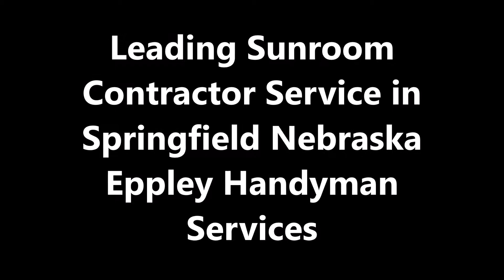Leading Sunroom Contractor Service in Springfield NE | Eppley Handyman Services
Are you searching for sunroom contractor service in Springfield NE? Eppley Handyman Services is always available to serve you when you wish to add a sunroom to your house as we have the best sunroom contractor in Springfield. They are committed to providing you with the high quality of services with exceptional customer service. Best sunroom contractor service in Springfield! Free estimates.

SUNROOM CONTRACTOR SERVICE SPRINGFIELD

A sunroom can be a great addition to any home. There’s no better way to enjoy the great climate than spending time in a glorious sunroom. Also known as a conservatory or glassroom, sunrooms are the perfect addition to any home. Here at Springfield Handyman Service, our sunroom contractor makes it easier than ever before to design and build the sunroom of your dreams. The cost of building a sunroom is significantly less than adding a conventional room, with this great home addition a superb way to bring the outdoors inside.

EPPLEY HANDYMAN SERVICES OFFERS THE FOLLOWING SUNROOM CONTRACTOR SERVICE FOR OUR VALUED CUSTOMERS
Our sunrooms are designed for the Springfield climate, allowing you to enjoy the great weather without the wind and rain. Our wind resistant sunrooms are tough enough to handle any weather conditions while still letting the sunshine in. We are the leading builder of incredible outdoor living spaces, including pergolas, patio awnings, decking and more. We understand what homeowners are looking for when they’re in the market for outdoor spaces, with our sunrooms specifically designed to fill gaps in the market. While decks and patios are a great solution when you want to sit outside after a long day at work, sunrooms provide an extra level of protection and comfort from the elements.

● Commercial
● Residential

● Sunroom contractor service checklist
● Sunroom contractor services Springfield
● Sunroom contractor service tips
● Sunroom contractor companies near me Springfield
● Sunroom contractor service cost Springfield

BEST SUNROOM CONTRACTOR SERVICE COMPANY OF SPRINGFIELD NEBRASKA

SERVICES:
• Handyman Services
• Painting
• Drywall Repair
• Doors and Windows Repair Replacement
• House Renovation
• Bathroom Remodeling
• Kitchen Remodeling
• Sink Installation
• Cabinet Installation
• Concrete / Masonry
• Junk Removal